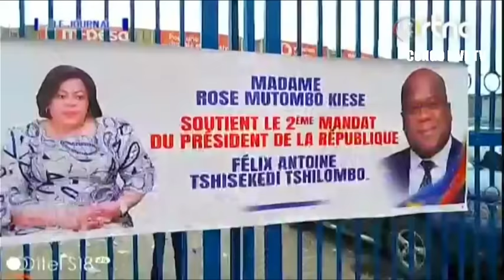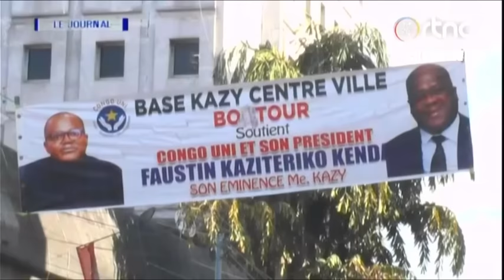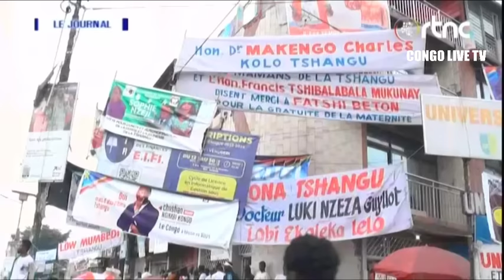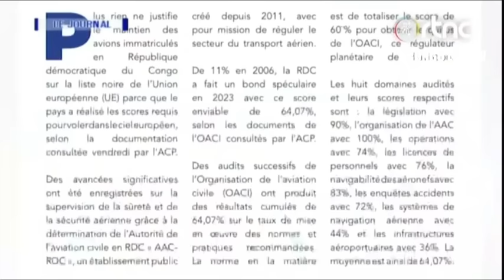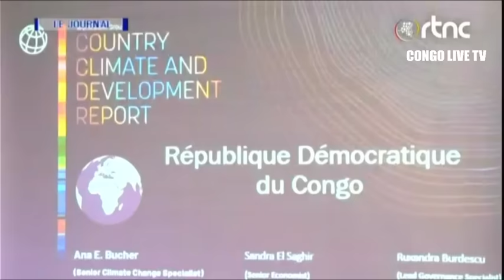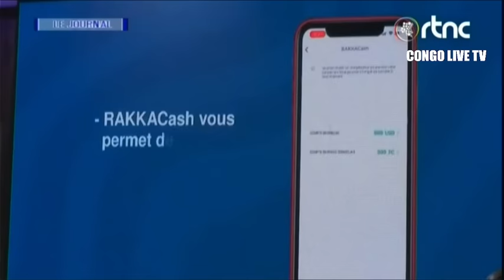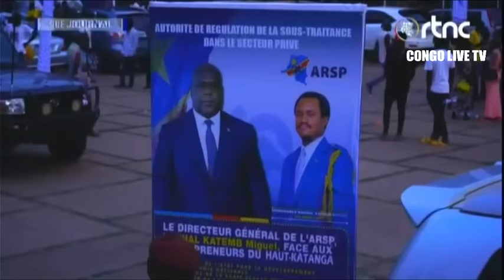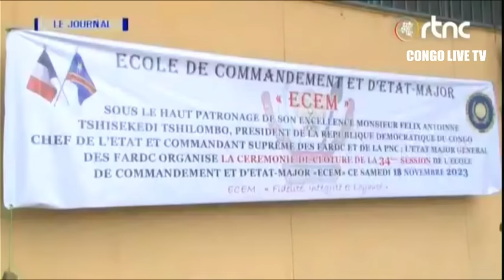🔴RDC : SUIVEZ LE GRAND JOURNAL DE CE DIMANCHE LE 19.11.2023 RTNC EDITION 20H00